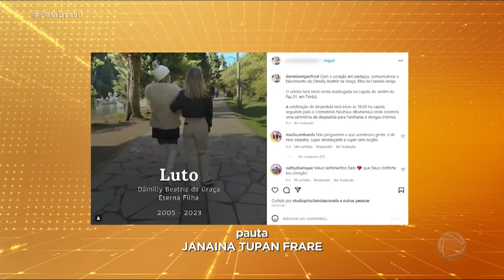Jovem com infecção por superbactéria morreu após dar entrada no hospital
Uma jovem morreu em Santa Catarina após uma infecção por bactéria. Segundo a ONU, 270 milhões de pessoas devem morrer, até 2050, vítimas das bactérias mais resistentes aos medicamentos. O Fala Brasil mostra quem são as pessoas mais expostas e os cuidados necessários.